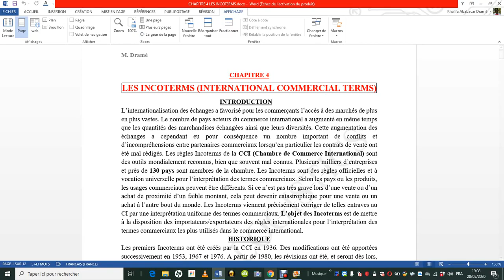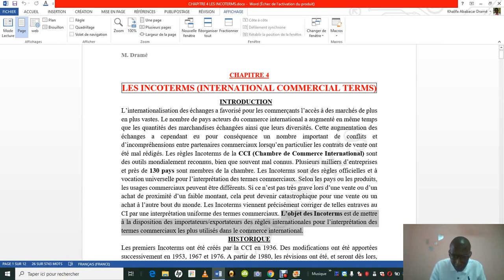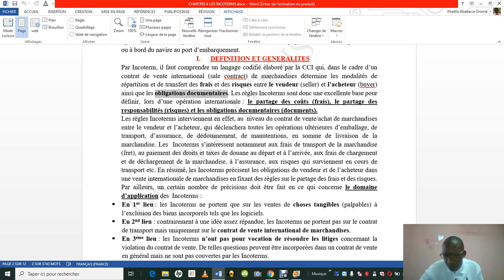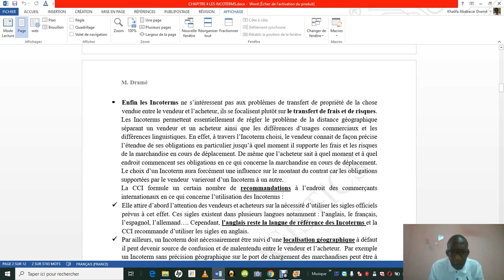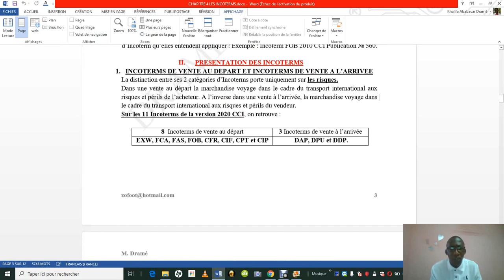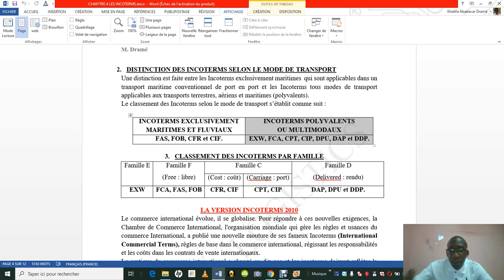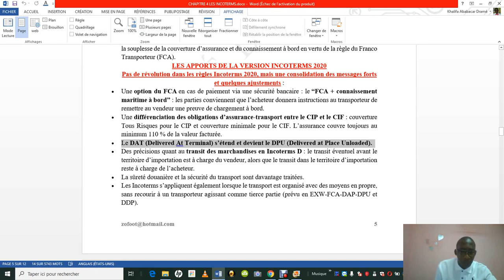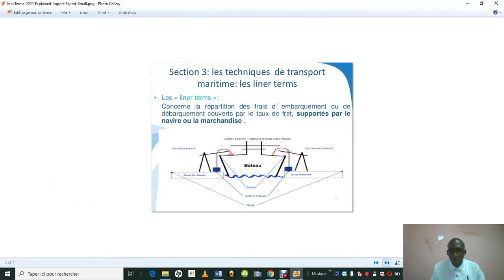LES INCOTERMS 2020 PART 1 par Khalifa Dramé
LOGISTICS AND TRANSPORT